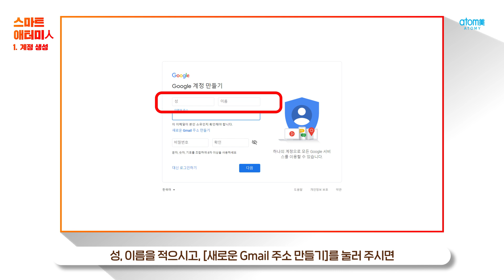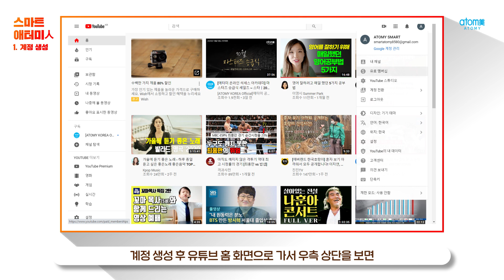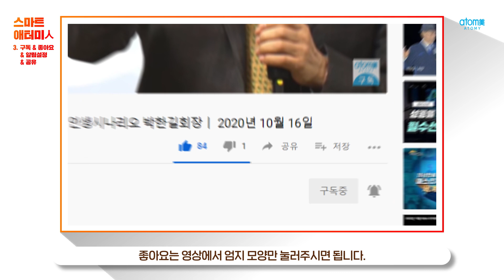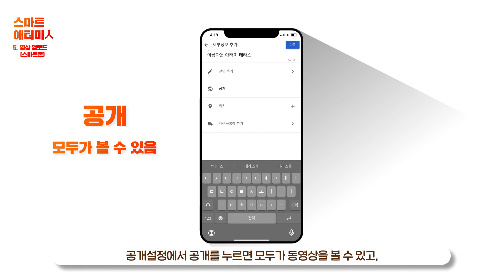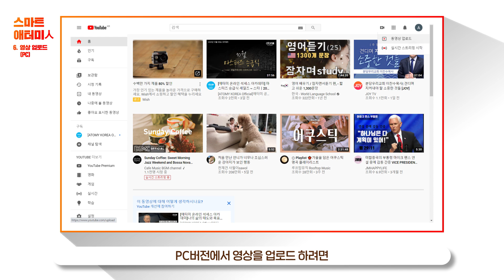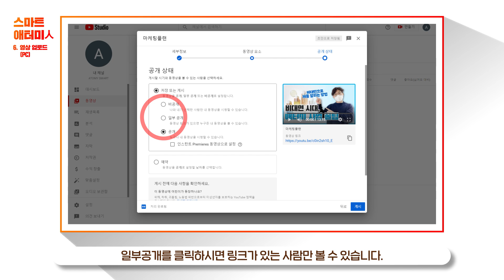[스마트애터미人] 유튜브편 - 유튜브 시작하고 활용하기!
안녕하세요~애터미 가족 여러분💙

현재 애터미는 온라인으로 석세스 아카데미, 원데이 세미나, 부업가 세미나, 굿모닝 애터미 등 많은 영상 콘텐츠를 제공하고 있는데요!

온라인으로 영상 콘텐츠를 볼 수 있는 [유튜브] 활용 방법을 준비했습니다!

스마트애터미人 유튜브 편에서는 계정 생성부터 채널 검색, 좋아요 하는 법, 내 유튜브 채널 생성하기, 영상 업로드하기, 영상 공유하는 방법을 알려드려요~

주변에 공유하셔서 온택트 시대에서 스마트한 애터미人되기! 꼭 도전해 보세요!😀